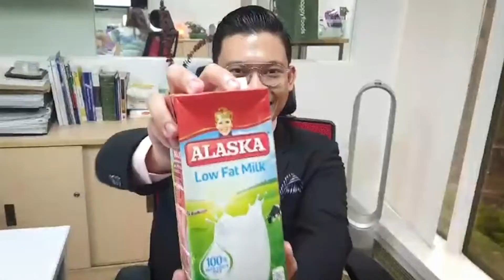World Milk Day 2022 | Zuivel groeit met je mee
Naarmate je opgroeit en verandert in je leven, veranderen ook je smaak en je voedingsbehoeften. In welke levensfase je  ook bevindt en waar ter wereld je ook woont. FrieslandCampina groeit met je mee en zorgt ervoor dat er voor elke levensfase een product is dat bij je past.